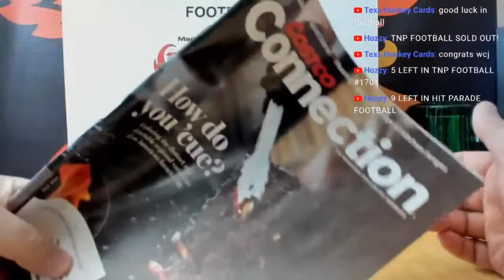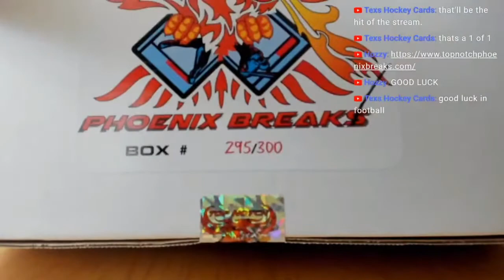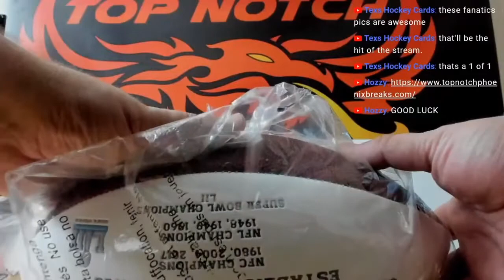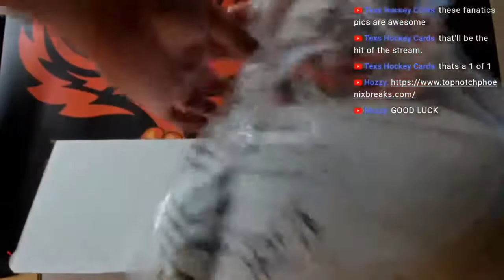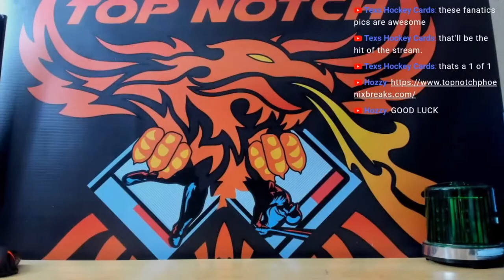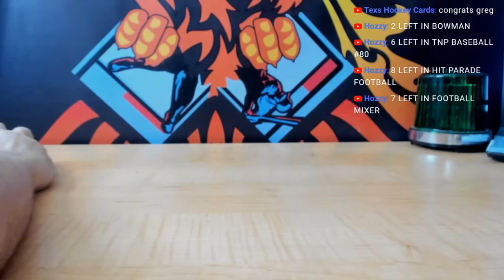2020 BUYBACK FOOTBALL MADE PHOENIX BREAKS 3RD DOWN HOBBY BOX PYT # 170